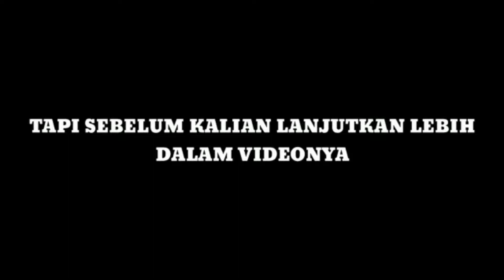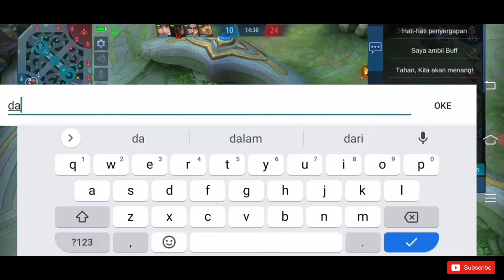CYCLOPS Ku Ketemu Muridnya Celiboy - MOBILE LEGENDS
Salam Mobile Legends Indonesia 🇲🇨